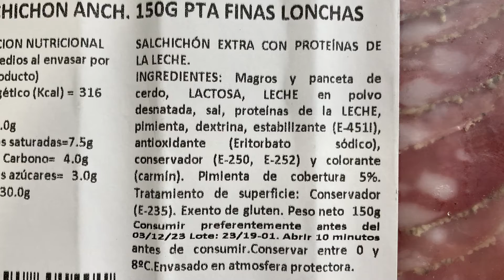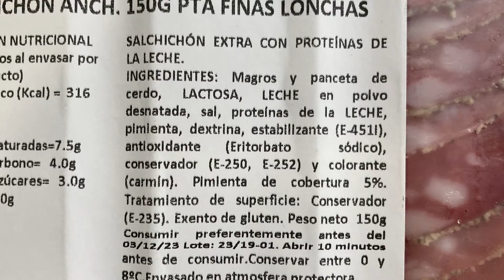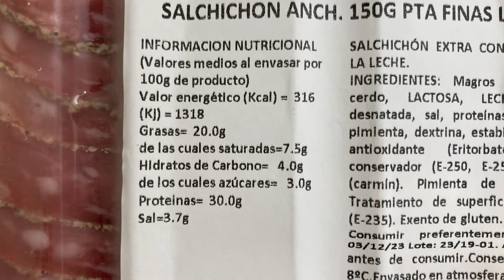Salchichon a la Pimienta Solà - Buscando el Mejor Fiambre de Supermercado Ep.5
continuamos buscando el mejor fiambre de supermercado y en esta ocasion traigo el salchichon a la pimienta de la marca Solà